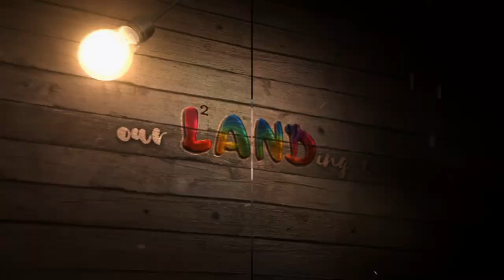Functional vs Non-Functional Words | AUTISM & SPEECH DELAY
With speech delayed or autistic children and toddlers it can be hard for parents to differentiate what is functional speech and what is non-functional speech. So lets talk about it: repeating speech, echolalia, and scripting. While communication and speech can be a struggle with autism, it's important that we accurate report to medical professionals, special education, and therapists. Leave below any questions or topics you want me to cover!

TBA